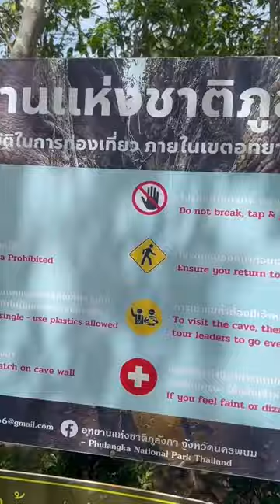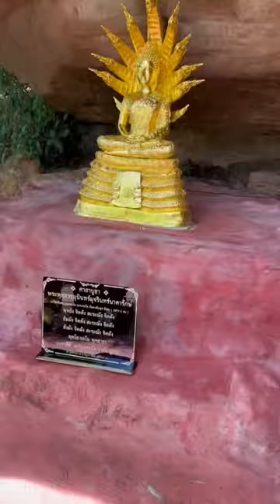พาปู่มหามุนีขึ้นถ้ำนาคาเพื่อวัดพลังบุญ โพโพด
ดูหนังออนไลน์ ดูหนังฟรี หนังhd ดูซีรีย์ หนังใหม่อัพเดททุกวัน
ดูหนังออนไลน์อัพเดทก่อนใคร สุดยอดเว็บดูหนังฟรี ภาพคมชัดระดับหนังhd หนังใหม่ 2024 ดูได้เต็มอิ่มไม่เสียค่าบริการหรือค่าธรรมเนียม ไม่มีโฆษณามากวนใจ ดูหนังฟรี 24 ชม. ดูซีรีย์ออนไลน์ ดูหนังnetflix หนังใหม่ชนโรง หนังฝรั่ง หนังไทย หนังตลก การ์ตูน  หนังโป๊ AV  ดูได้ทุกที่ทุกเวลาสะดวกสบาย เพียงแค่ท่านมีอินเทอร์เน็ต ดูหนังพากย์ไทย ดูหนังเต็มเรื่องไม่มีตัดต่อ อยากดูหนังใหม่ขอมาได้เลยทันที ทีมงานของเราพร้อมจัดหาหนังใหม่ๆมาอัพเดททุกวัน ทุกท่านจะได้ดูหนังก่อนใครอย่างแน่นอน

ดู โน๊ต อุดม เดี่ยวสเปเชียล ซูเปอร์ ซอฟต์ พาวเวอร์ 2024